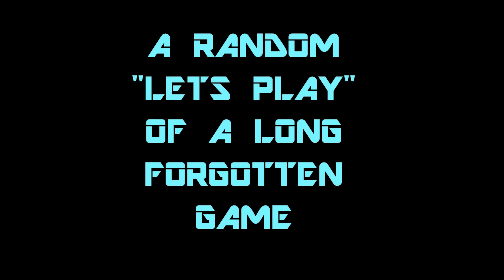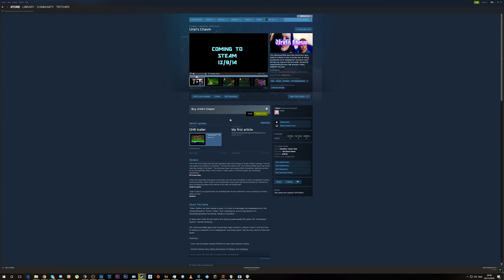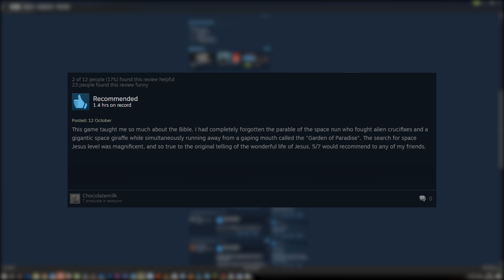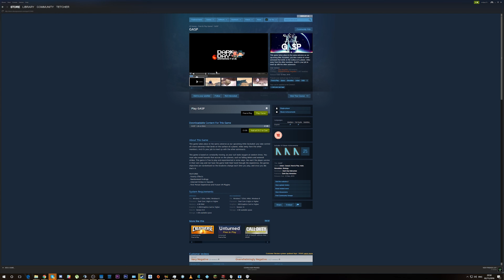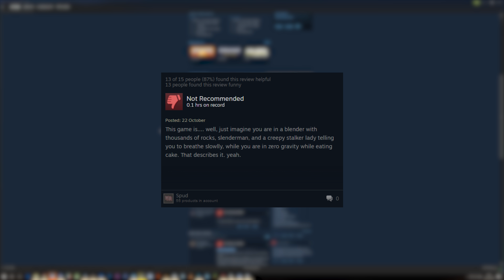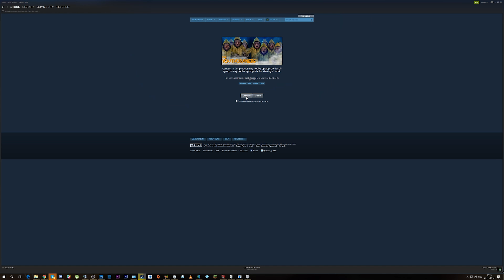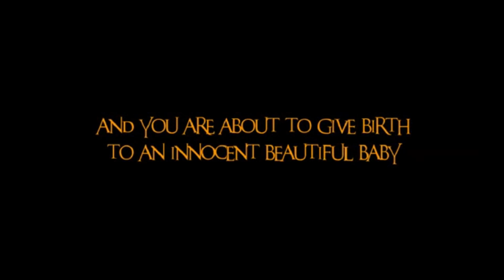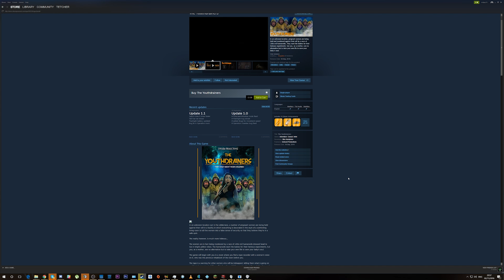Steaming Pile: Uriel's Chasm, GASP, and The Youthdrainers